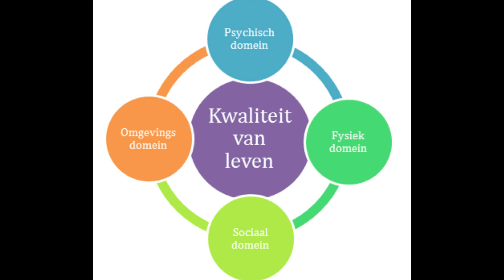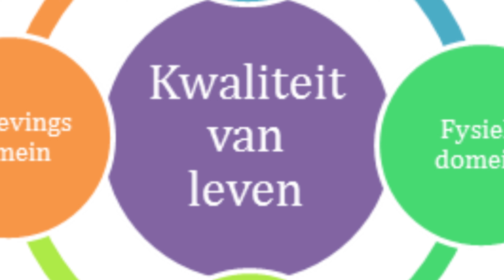Open Cittaslowdag bij kasteel Oost 27 oktober 2023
Oktober 2023 was de Cittaslowmaand. Op veel plekken werd open huis gehouden. Een daarvan was kasteel Oost op 27 oktober. Het bezoekersaantal was overweldigend. Eijsdenaren zijn zeer geïnteresseerd in de toekomst en de historie van dit landgoed. Je krijgt ook nog informatie over de oprichting en het doel van Cittaslow en over de volgende open dag van kasteel Oost. Je bent dan overigens (weer) welkom, zo spreekt Michel Maes.